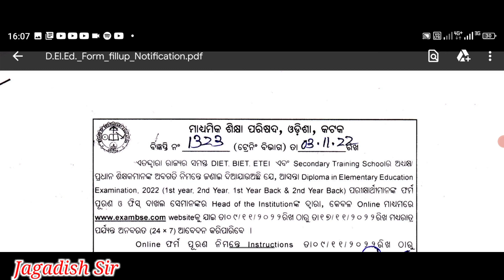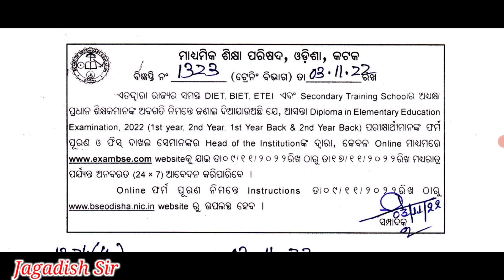D.El.Ed final year Examination Form Fillup 2022 Notification.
Dear student your final year Examination form fillup will be start from dt.09.11.2022 to dt.17.11.2022. so All the best to all and be ready for everything..like exam and form fillup